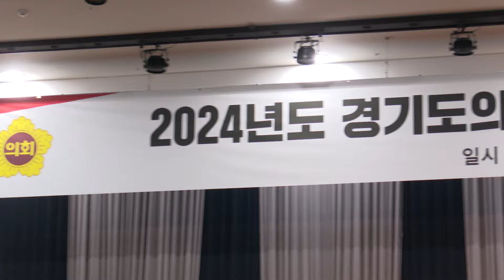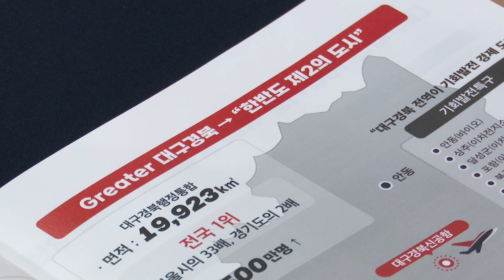[대구시(시장 홍준표)]241029 경기도의회 국민의힘 명사 특강 SK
241029 경기도의회 국민의힘 명사 특강 SK